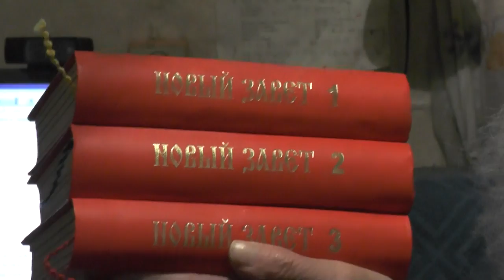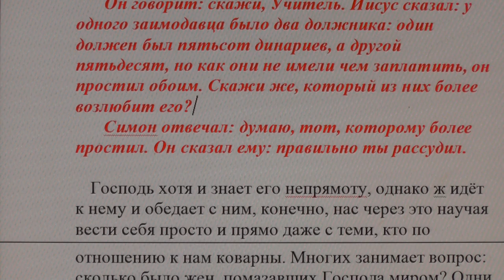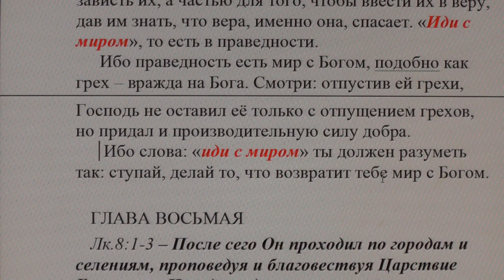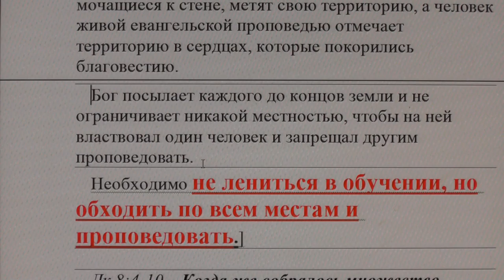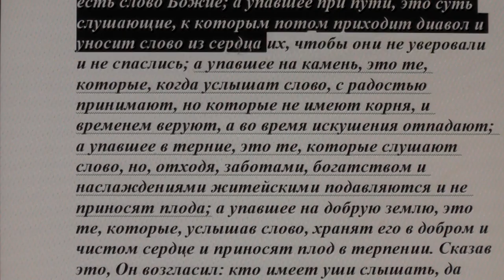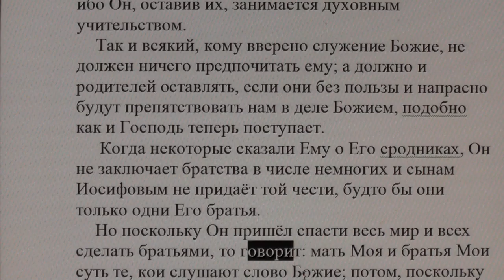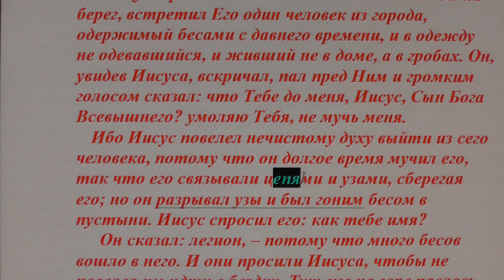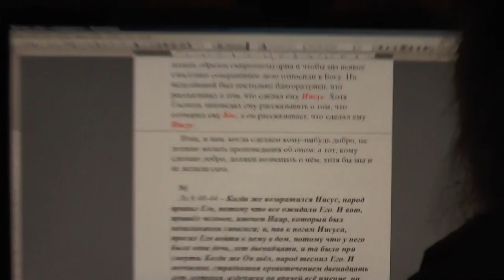№7. Лк. 7:31 Толкование блаженного Феофилакта и комментарии